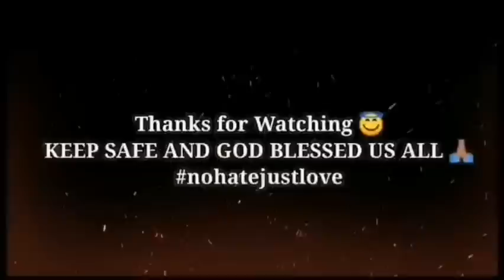FINALE | REVENGE OF THE BILLIONAIRE'S REAL WIFE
Related Channel
Maharlika tv
Kaalaman TV
Clarktv
Tinagalog
Jevera PH
Tinig Ph
Bulalord
Gazebo
Sankayjanjantv
Munting Kaalaman
Kra Stories

TRENDING Topics
Bitag Official

Alex Gonzaga
Jamill Agassi Ching
Jomar Lovena
Ivana Alawi
Raffy Tulfo
Zeinab Harake
Congtv
Brusko Bro's

Choox tv
Akosidogie
ML DiscipleGaming

We make this videos for the intention of educating others in  motivational/inspirational form, we do not own some of the photos, clips, and music we use in most cases, our understanding is that it is in correlation to Fair Right Use, however given that it is open to interpretation, if any owners of the content clips would like us to remove the videos, we have no problem with that and will do so as fast as possible.